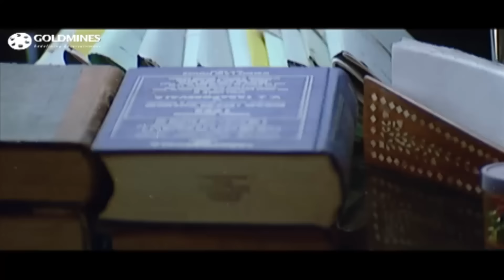विजय ने सब के सामने असिन को I Love You बोल दिया